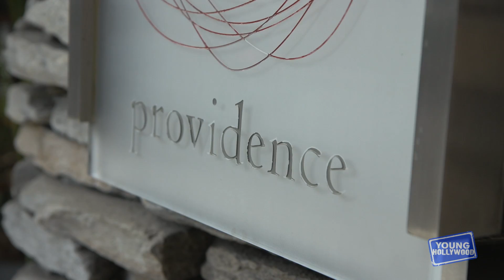Providence Restaurant: Celebrity Hot-Spot!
YH heads to Providence in L.A. to find out why celebs and dineLA alike love Chef Michael Cimarusti's seafood restaurant! The chef himself takes us around and explains what makes the place so special for guests, plus he takes us inside the kitchen to show us how a simple locally-sourced swordfish is turned into a five-star plate of food!

Apps

2&keywords=young+hollywood

Social

Channels